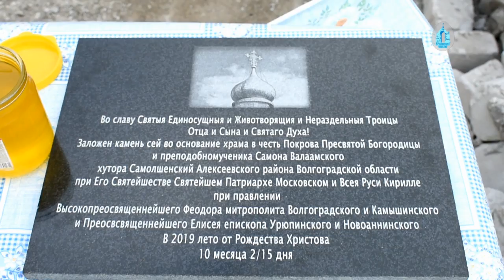Возведение нового храма. Чин на основание храма.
В х. Самолшенском Алексеевского района Урюпинской епархии началось возведение первого в истории хутора храма – в честь Покрова Пресвятой Богородицы и преподобномученика Само́на Валаамского. Инициатором и благотворителем выступил руководитель ОАО «Самолшенское» Н.И. Максимов.

15 октября 2019 года, епископ Урюпинский и Новоаннинский Елисей со-вершил в сослужении духовенства Новоаннинского благочиния чин на основание храма. За богослужением молились глава Алексеевского района И.М. Свинухов, ктитор храма Н.И. Максимов, учащиеся Алексеевского казачьего кадетского корпуса им. Героя РФ генерал-полковника Г.Н. Трошева, хуторяне.

По православной традиции в алтарную стену храма была заложена па-мятная табличка с указанием, в честь какого праздника и святого освящён храм, при каком Патриархе, митрополите и епископе, какого года, месяца и числа. Затем Владыка окропил святой водой уже возведённую часть здания и всех молящихся и передал Н.И. Максимову в дар для возводимого храма его первую святыню – образ Урюпинской иконы Божией Матери.

В своём архипастырском слове к собравшимся Его Преосвященство рас-сказал о житие и мученической кончине преподобномученика Само́на Валаамского, поблагодарил Николая Ивановича за принятые на себя труды по возведению храма в честь этого святого и выразил надежду, что хуторяне теперь станут больше внимания уделять своей духовной жизни:
– Как люди православные, мы все с вами должны исповедоваться и причащаться, ежедневно совершать своё утреннее и вечернее молитвенное правило, читать Евангелие и, конечно, ходить в храм (Бог даст, скоро он у вас будет). И вы должны не просто наблюдать, как человек этот храм строит, не осуждать его и не смеяться, если что-то не получается, а помогать ему словом и делом. Ведь он строит храм не для себя, а для всех вас, для спасения душ своей и ваших. Все мы живём не очень хорошо, все мы грешны, и праведников среди нас нет, но мы приходим к Богу, чтобы изменить себя к лучшему. Вот для этого мы и строим храмы – чтобы изменить свою жизнь к лучшему. И первое, что может и должен сделать ка-дый, – бросить ругаться матом, ведь сквернословие – это молитва бесу, которой мы загрязняем свою душу. Вторая наша сельская беда – процветающее пьянство. Значит, нужно молиться об избавлении своих близких от греха винопития. Супружеские измены, грех сожительства, называемого «гражданским браком», – от всего этого мы также должны избавляться, если хотим быть счастливыми. Иными словами, если мы не будем придерживаться заповедей Божиих, ничего хорошего в нашей жизни не будет. Мы все это прекрасно видим: обманули кого-то – значит, и нас обязательно обманут, обидели или унизили кого-то – и нас когда-нибудь тоже обидят и унизят. «Ибо все, взявшие меч, мечом погибнут», – как сказал Господь (Мф. 26:52).

– Покров Пресвятой Богородицы – престольный праздник соседней с нашим хутором ст. Тишанской Нехаевского района. Но храм там в разрушенном состоянии, да и вообще в округе храмов очень мало. Поэтому, посоветовавшись с главой района, решили, что нужно строить храм в нашем хуторе Самолшенском, – рассказал ктитор храма Н.И. Максимов. – Правда, на деле всё оказалось совсем не так просто, как мы думали по-началу. Потребовалось собрать много разрешительных документов, согласований, получить благословение владыки Елисея. И вот, наконец, та-кой знаменательный день – постройка храма освящена. Пока позволит погода, будем продолжать работы, думаю, в этом году дойдём до карниза, а в следующем уже займёмся крышей. Люди уже начали осознавать, что это дело общее. Вчера мы отмечали престольный праздник, и хуторяне сказали, что будут поддерживать и помогать в строительстве. Игорь Михайлович, глава района, также оказывает помощь. Поэтому, думаю, всем миром построим храм!